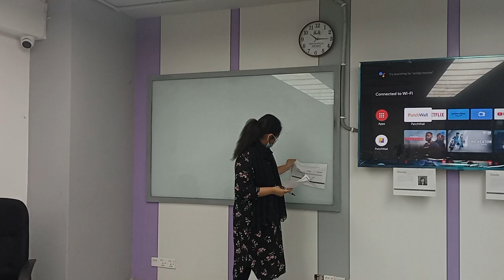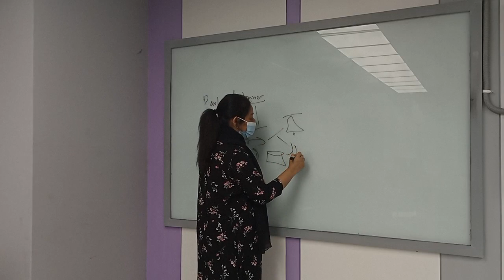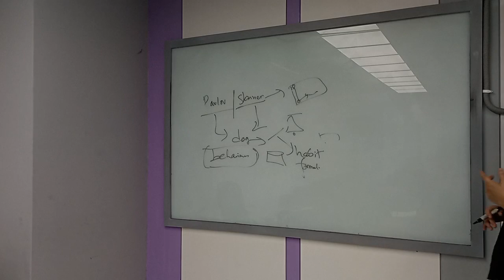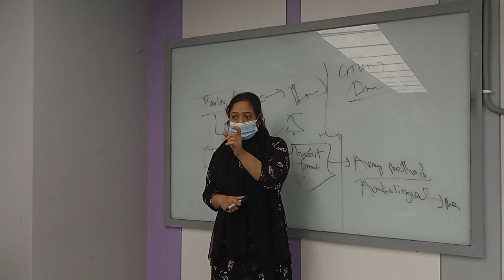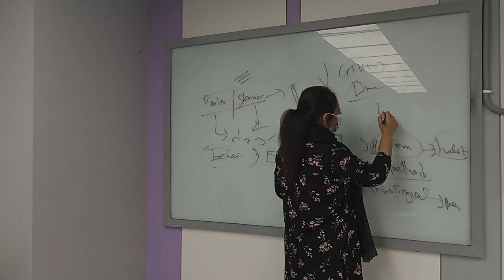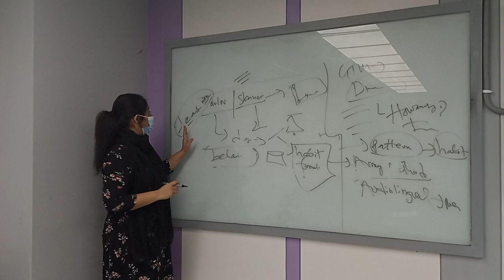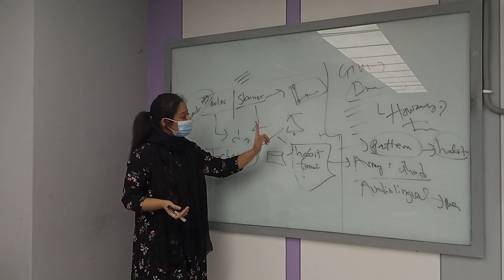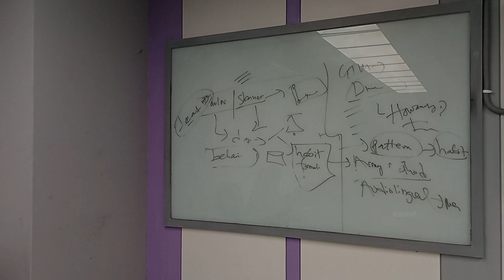ELT & Teachers Education | Lecture-24 | English | Shafinaz Sikder | University of Scholars